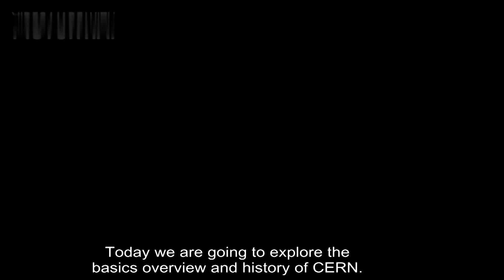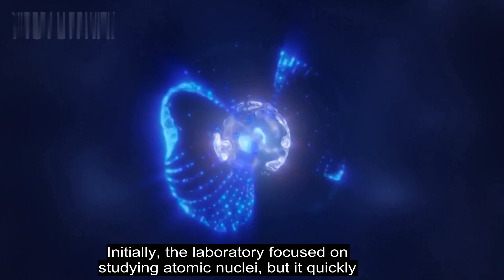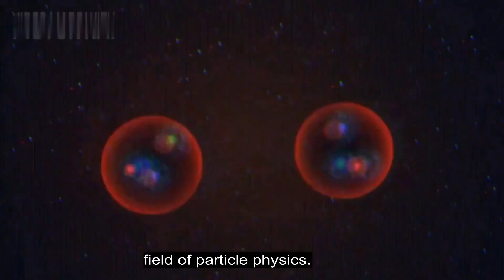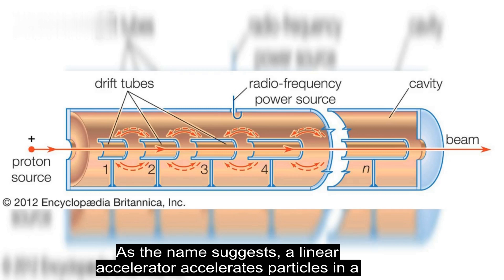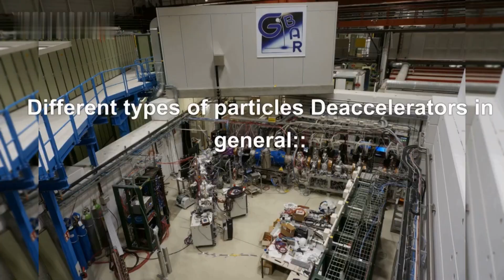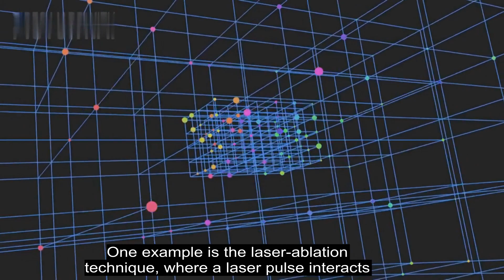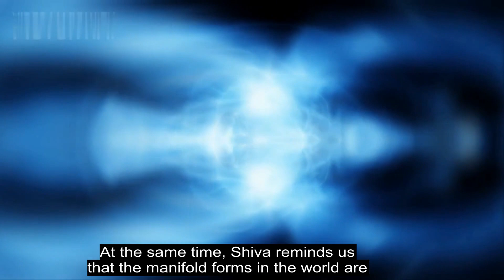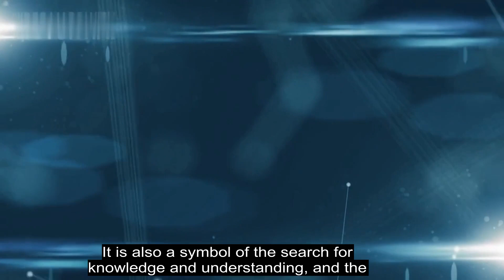What is CERN? | Meaning of Lord Shiva Statue at CERN | Comprehensive Look | Episode 1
Today we are going to explore the basics overview & history of CERN. Different types of particle accelerators & decelerators in general. Finally, the meaning of Lord Shivs Statu in his Nataraja form at CERN.

This is Episode 1 of the series